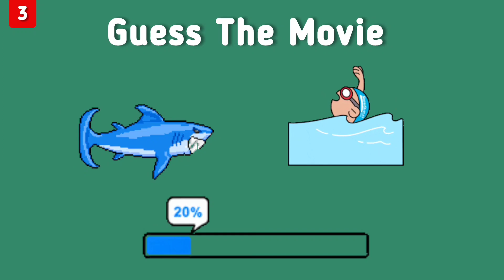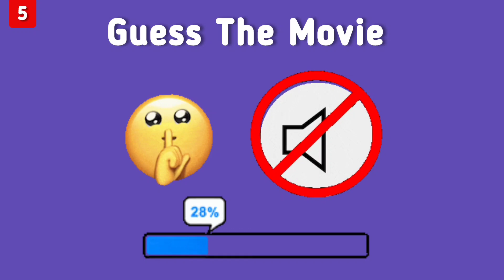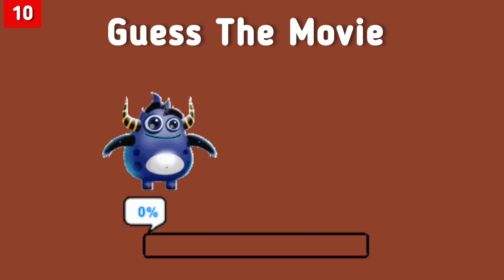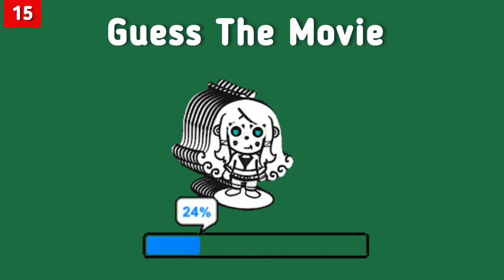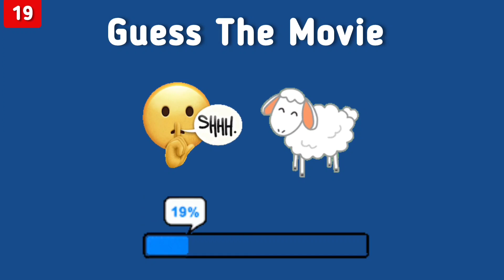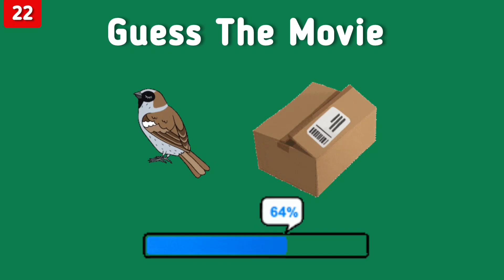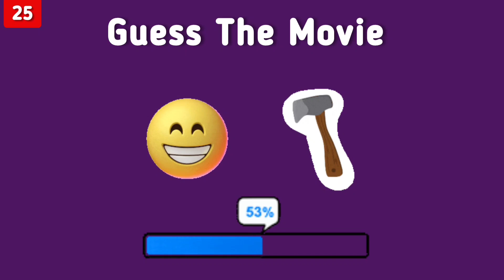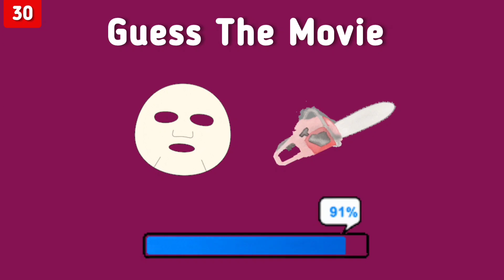GUESS THE MOVIE by EMOJI | Emoji quiz 2023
Welcome to a new Royal Quiz video!
In today's video, you have to guess the scary movies by emoji. There are 30 different movies in this quiz including: MEGAN, Scream, IT, Five nights at Freddys, Winnie the Pooh: Blood and Honey, The Texas Chainsaw Massacre, and much more! You have only have 10 seconds so think fast!

How many films have you guessed? Write us about it in the comments.

This quiz was made for your entertainment! Test your knowledge on the most popular Horror films with your friends and family! See who get's the best score!